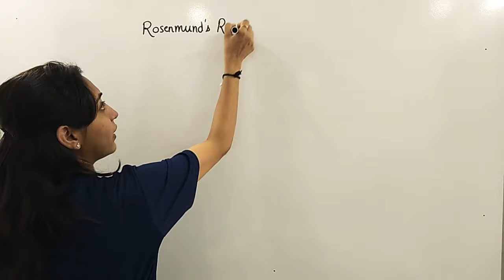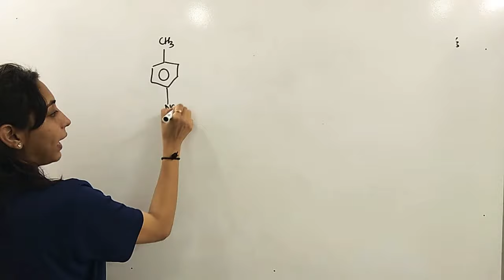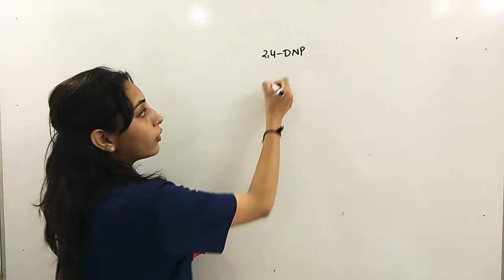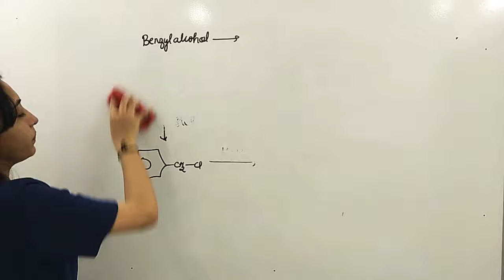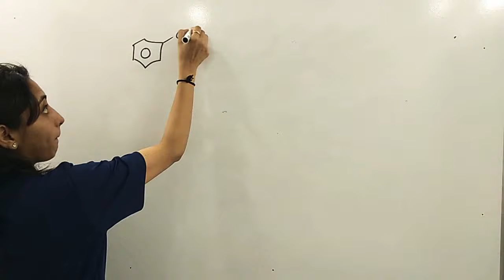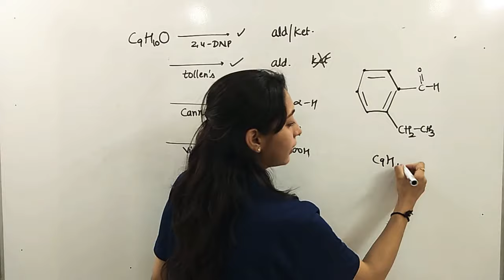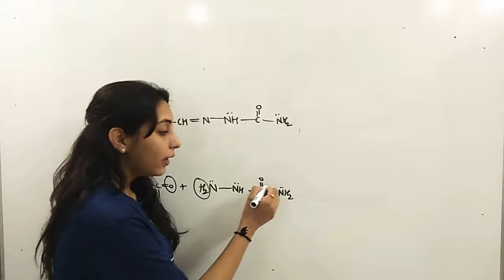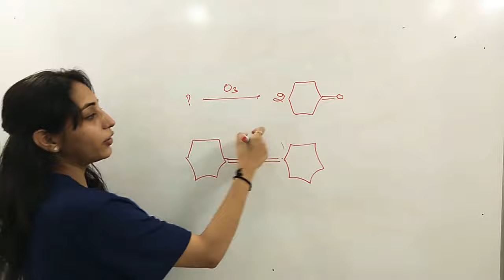CBSE most important questions Aldehydes ketones carboxylic acids